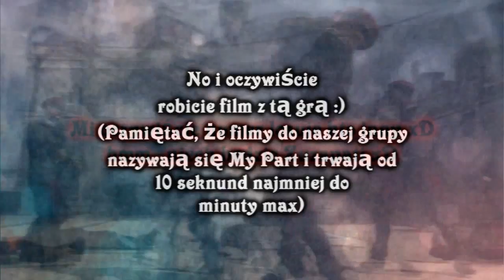~A.L.T.A.I.R~//Info #2//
A więc powodzenia :)
Jak macie pytania to pytać :)

Numery:
1.RoseXLara - Wet
2.Kinia24Lara - Mirror's Edge
3.KiniaXKate - Assassin's Creed 2
4.blondi678 - Tomb Raider Angel of Darkness
5.SgtKimczak - F.E.A.R 2
6.Pogodynka335 - Uncharted 3
7.TheKoorinka - Bloodryne
8.larcun32 - F.E.A.R 3
9.GoGameVid - Tomb Raider Legend
10.Cyniakowa - Metal Gear Solid
11.Vignetic - Assassin's Creed Brotherhood
12.01Konrad10 - Tomb Raider Anniversary
13. MrsLaraCroft - Portal 2
14.Zuzapati - Resident Evil 5
15.